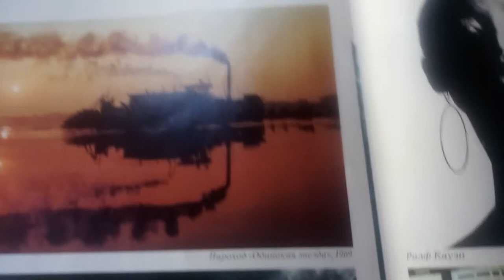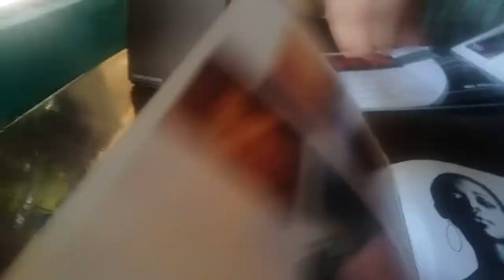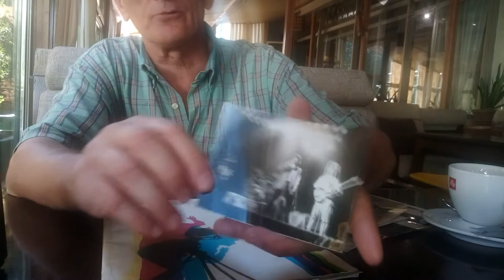Последний день августа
автор и исполнитель Владимир Малыхин